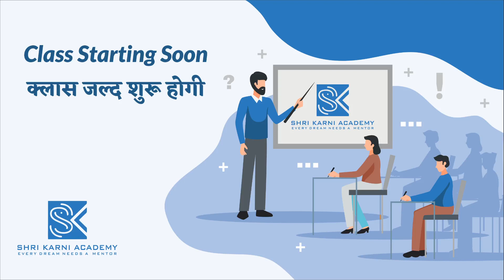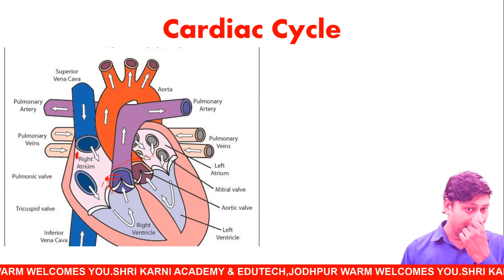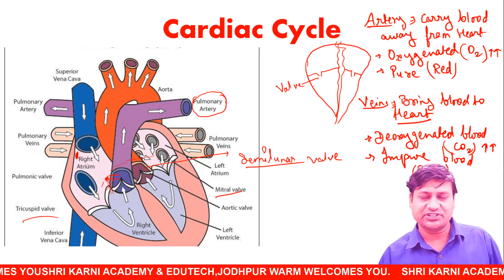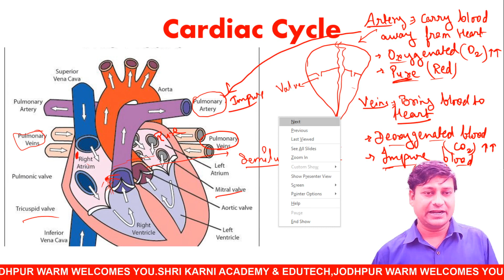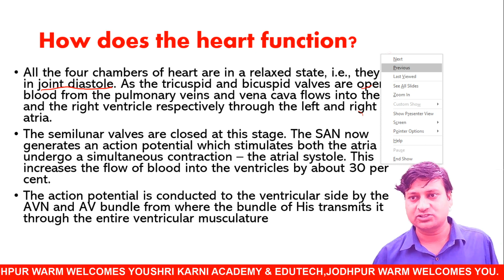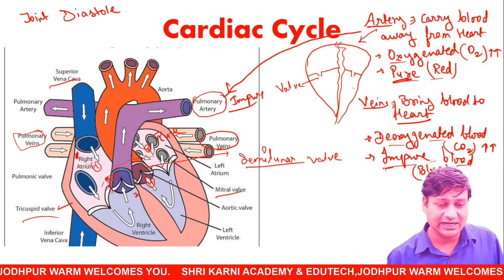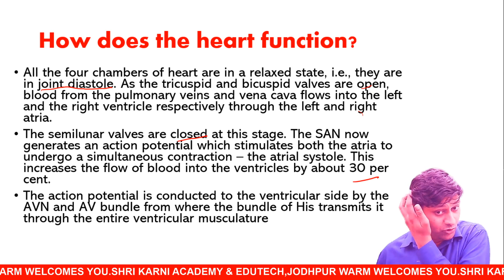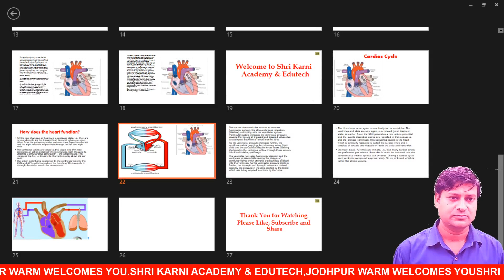RBSE | BIOLOGY | HEART | PART - 2 | RBSE ONLINE CLASSES | SHRI KARNI ACADEMY